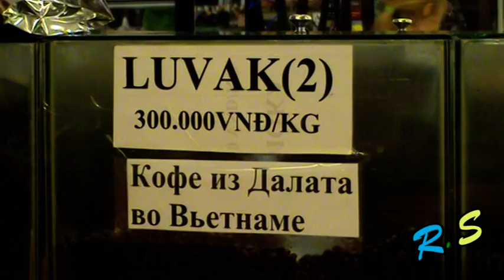Секрет кофе "Лювак" : ) Жесть!!!